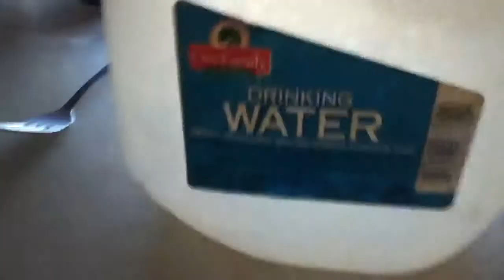OLD TRAILER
My grandpas very old trailer. From 1967.